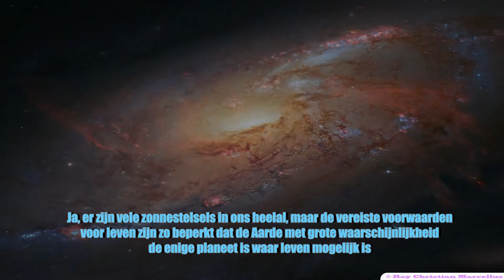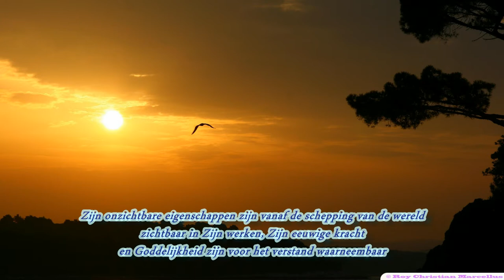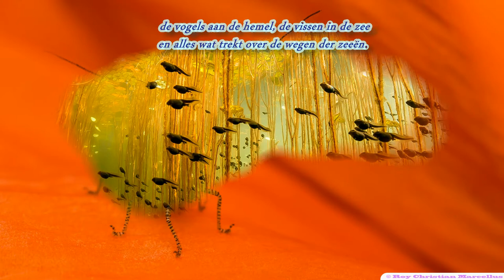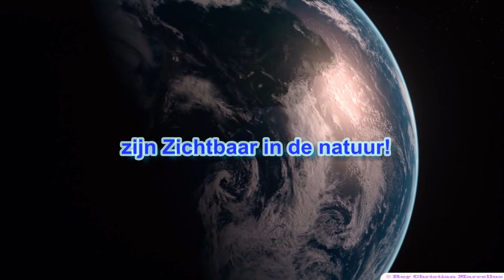God's Grootheid 1080p extended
1 Een kunstig lied van Asaf.

Luister, mijn volk, naar wat ik leer,
hoor de woorden uit mijn mond.
2 Ik open mijn mond voor een wijze les,
spreek uit wat sinds lang verborgen is.
3 Wij hebben het gehoord, wij weten het,
onze ouders hebben het ons verteld.
4 Wij willen het onze kinderen niet onthouden,
wij zullen aan het komend geslacht vertellen
van de roemrijke, krachtige daden van de HEER,
van de wonderen die hij heeft gedaan.
5 Hij stelde een richtlijn vast voor Jakob
en kondigde in Israël een wet af.
Onze voorouders gaf hij de opdracht
die aan hun kinderen te leren.
6 Zo zou het volgende geslacht ervan weten,
en zij die nog geboren moesten worden,
zouden het weer aan hun kinderen vertellen.
7 Dan zouden zij op God vertrouwen,
Gods grote daden niet vergeten
en zich richten naar zijn geboden.